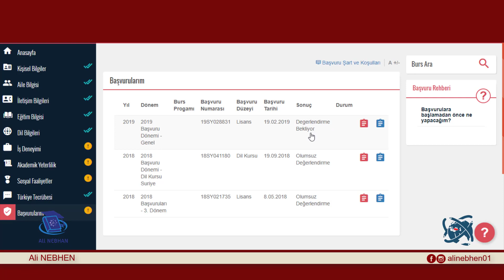مبرووووك || عودة الطلبات في موقع المنحة التركية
‎#‎جامعات_تركيا طلاب_اجانب سات يوس‎Yös SAT‎
الدراس_في_تركيا#
كيفية_التسجيل_في_امتحان_اليوس#
كيفية_ التسجيل_في_المنح_الدراسية#